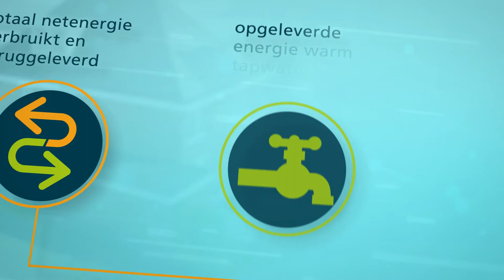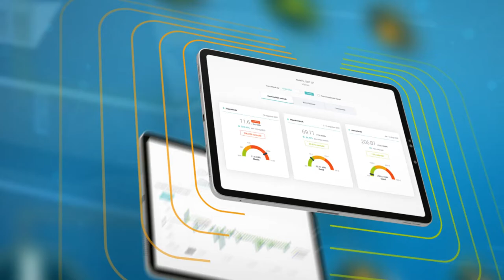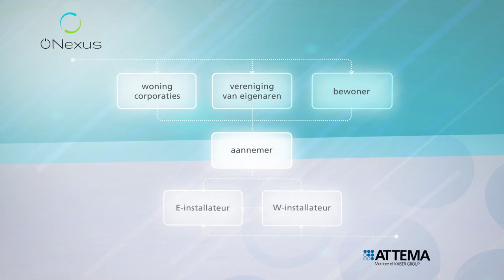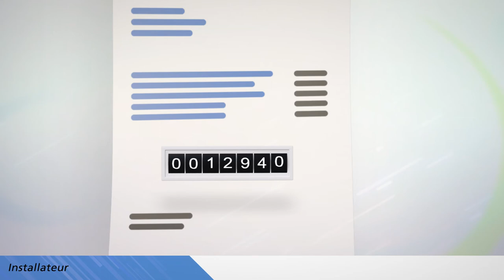BENG bouwen en installeren: eenvoudig én aantoonbaar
BENG bouwen en installeren is vanaf 2021 een must voor alle nieuwe woningen. Ook bestaande woningen moeten worden gerenoveerd.
Het doel? Nederland CO2-neutraal in 2050. Aan u de taak een keuze te maken uit de vele duurzame energieoplossingen, keurnormen, monitoringsystemen, technische meters en leveranciers. En om deze zo te koppelen dat u de energieprestaties integraal kunt monitoren. U moet tenslotte aantonen dat een gebouw daadwerkelijk BENG is.

Hoe pakt u dat aan?
Attema en O-Nexus maken het u makkelijk. Met één praktische totaaloplossing. Die ook nog 's eenvoudig te installeren is.